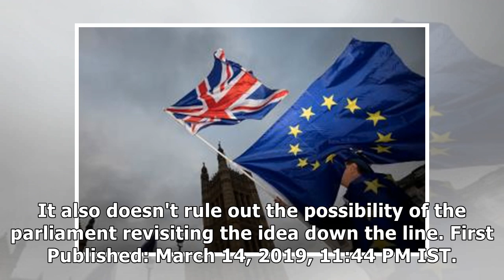UK MPs Reject Amendment Calling for Second Brexit Referendum